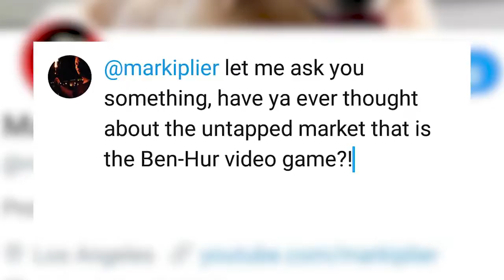OFFICER BEN-HUR- Free Play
Sirens Roaring, Lights Flashing, It's the Free Play Police! On the scene bringing you a new episode once again featuring Andrew from RedEyedCritic. See Rob and Andrew take there turns on the controllers and see what games they're forced to play. One should be pretty obvious.